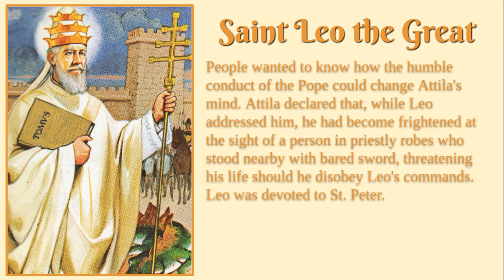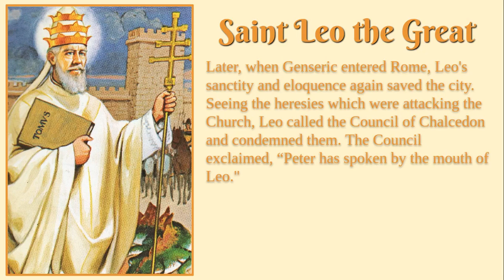Saint Leo the Great Biography and Prayer